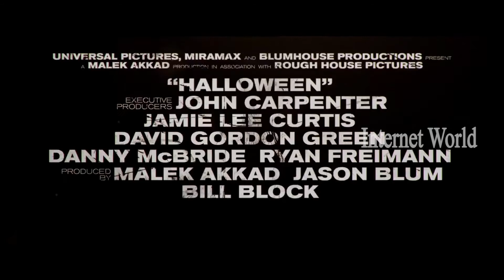Halloween Trailer 2018 ¦ Internet World For You